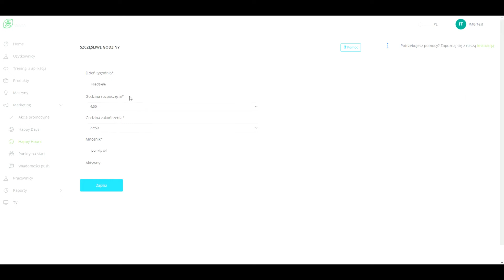WATA - happy hours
W tym filmie dowiemy się do czego służy funkcja Happy hours, dzięki niej możemy zwiększyć domyślny przelicznik punktowy z 1 wh - 1 pkt w czasie martwych godzin w naszym klubie.